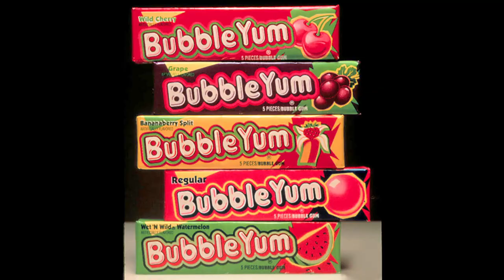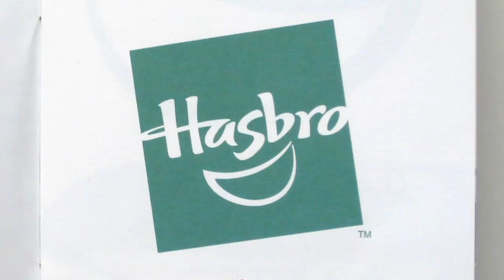Who designed the Indiana Jones logo and what is the story behind it?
Visit our Etsy store to buy our Poster, T-Shirt, and more!

Donate today to see your name in the opening credits of Indiana Jones and James Bond 007 as an associate producer!

The Indiana Jones and the Raiders of the Lost Ark logos are among the
most iconic in all of cinema.  Many influenced works tried to
duplicate the same look, which has come to be synonymous with
adventure.

But who created these logos? and what is the story behind it?

As reported by Scorpio Steele, "Raiders" or "Raiders of the" appeared
in the title of more than a dozen adventure films stretching back as
far as the 1910s, with the bulk of them coming in the 1940s and 50s.
Most of these were western films, plus a few pirates
movies.

The designs of logos from this era were influential to Mike Salisbury, who was
hired to create a logo that would call back to these golden years of
adventure.

Salisbury is of course one of Hollywood's greatest graphic designers
and has designed some of the world's most recognizable logos including
Jurassic Park, Halo, and L'Oréal Paris. Not to mention his iconic
posters and album art.

Here are some of his initial designs for the raiders of the lost art
logo. you can see the old design influence in these concepts and the
progression in his work.

The typeface of Raiders of the South proved a vital influence as
Salisbury arrived at the logo that we all recognize today. But the
iconic coloring of the logo would require another pair of specialists.

Willardson and White, the design duo of David Willardson and Charlie
White was responsible for the look of numerous album covers in the
early eighties, and the poster of the film Roadie. Willardson in
particular has gone on to great success as an artist of Disney
characters. this duo was hired to design the coloring scheme of the iconic logo.

From Temple of doom onward, the series used the familiar Indiana Jones
logo, In my research i wasn't able to find if the original artists
returned or if their prior work was merely used as a template. In
either case, the effects of these designers have lived on for Indiana
Jones and adventure as a whole.

me. til then i wish you all fortune and glory. bye bye now.